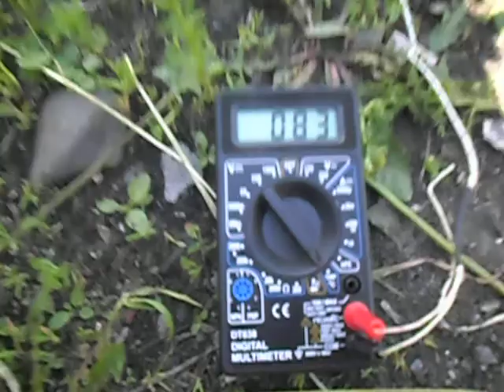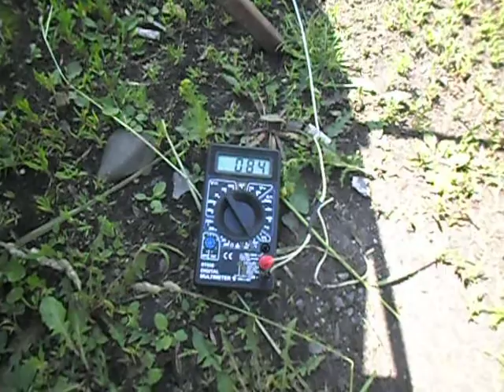Солнечный очаг.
В видео показан солнечный очаг,с помощью которого можно кипятить воду,готовить пищу с помощью солнечной энергии.